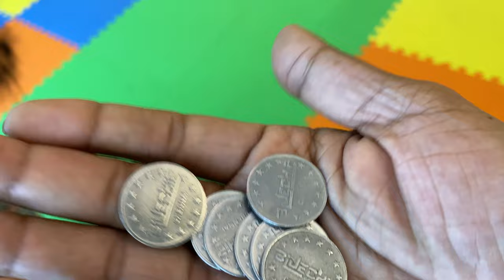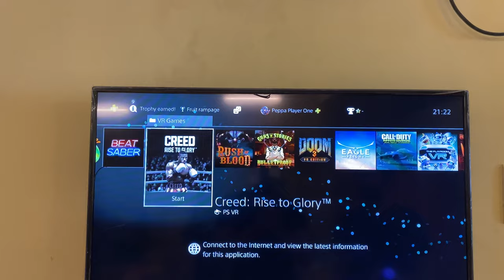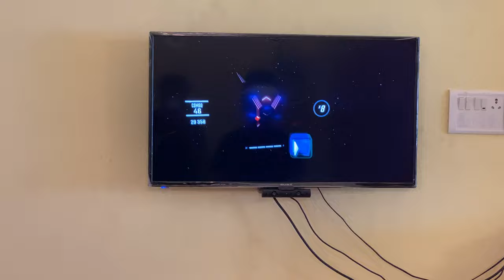குழந்தைகள் Games /Kids play area in Chennai / places to visit in- 2023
SP kovil

kids play area in Chennai,airborne trampoline park,Takeshi’s kastle,kiddocastle,human crane,takeshis castle chennai,Moosaa Land,funky monkeys play center,places to visit in chennai,vr games,air hockey indoor,car race for kids,bike race games for kids,soft games for kids,indoor soft games,trampoline park chennai,trampoline